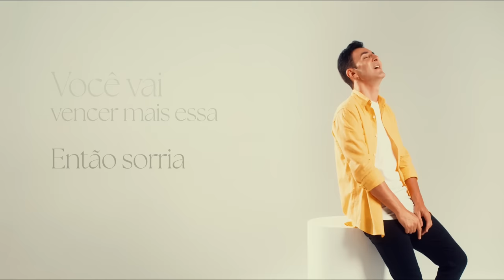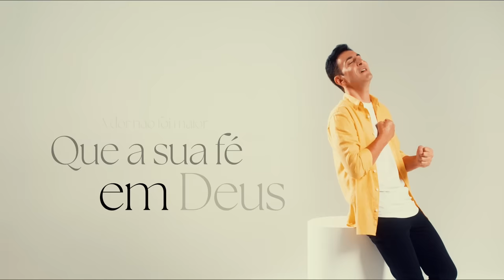Leandro Borges - Sorria (Vídeo Oficial)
Sorria
Autor: Leandro Borges

A palavra pra você hoje é: sorria
Lembra quanta coisa você já venceu e sorria
Há tempo de chorar e tempo de sorrir
O tempo de sorrir chegou pra sua vida, então sorria
Sorria
Tudo que não te matou, só te fortaleceu
A dor não foi maior que a sua fé em Deus
O vento soprou forte pra te derrubar
Olha você aí, você sobreviveu
E se chegou até aqui, eu sei que vai além
Porque em todo tempo é Deus quem te sustém
Traga a sua memória o que te dá esperança
Deus é a tua confiança
Então

Sorria
Em Deus você é forte
Você vai vencer mais essa
Então sorria
E nunca se esqueça, quando a provação chegar
Olha pra cima
Lembre-se que Deus está cuidando de você
E que ele nunca perde o controle da sua vida
Sorria
Escolha uma canção pra cantar o mais alto que puder
Sorria
Sabendo que ninguém pode arrancar a sua fé
Olha pra cima
Então receba de Deus alegria e sorria.

Produção musical: Gabriel Mini e Leandro Borges
Direção de vídeo: Josué Genuíno